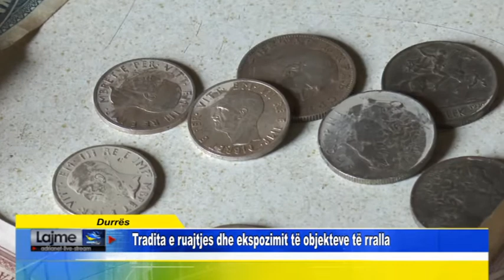Durrës Tradita e ruajtjes dhe ekspozimit të objekteve të rralla